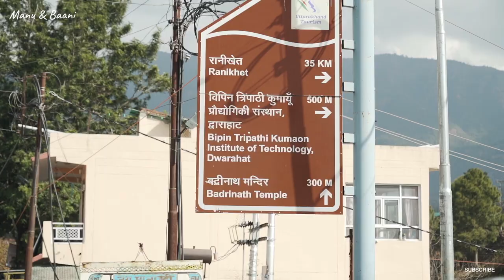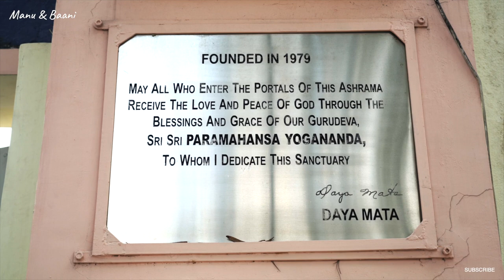YOGADA ASHRAM | 7 DAYS HOLIDAY IN DWARAHAT | UTTARAKHAND | INDIA | Winter Road Trip 2020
Having spent the last 8 days travelling through eastern Uttarakhand, we travelled through Nainital, Almora, Pithoragarh and Bageshwar. During this time we witnessed some remarkable high snow clad mountains jungles, rivers and a lot of other beautiful places and people that you would expect tot see in this beautiful part of the Himalayas. After finishing the first leg of the journey we reached Dwarahat and our plan was to stay here in Dwarahat for the next 7 days to spend time with family before heading out again for the rest of the trip. During this stay we came across  gentleman who told us about the Yogada ashram and Swami Paramhansa Yogananda, who is the author of the famous book, Autobiography of a yogi and is internationally renowned for Kriya Yoga. In this video we tried to visit this Ashram for a day trip. We went for this road trip in Dec 2019 - Jan 2020, just before the corona virus outbreak.This is part of our 40 day road trip through 12 districts of Uttarakhand, India during the winters of 2020.